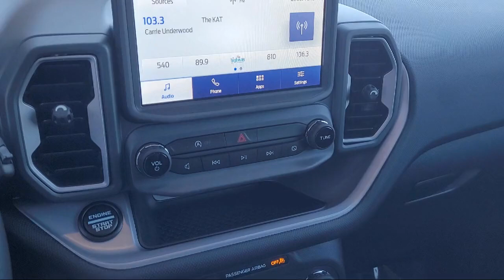2024 Ford Bronco Sport Outer Banks Sport Utility Livermore Brentwood San Leandro Concord Tracy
2024 Ford Bronco Sport Outer Banks Sport Utility Stock Number: RRF35762 Vin:3FMCR9C65RRF35762.
Livermore Ford
2266 Kittyhawk Rd